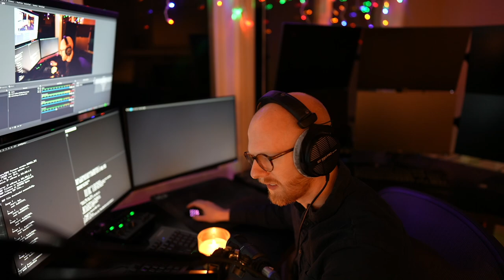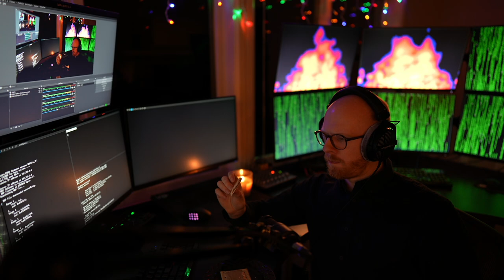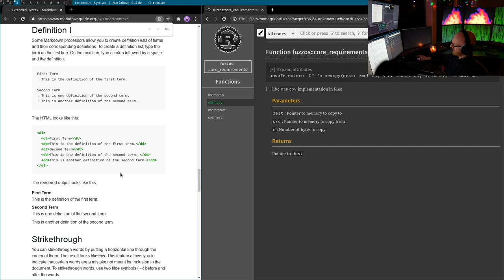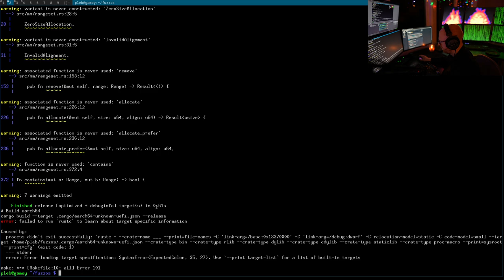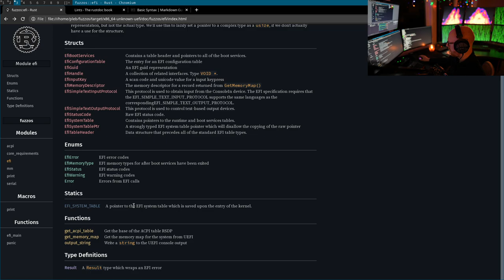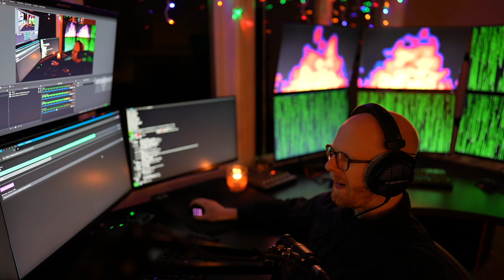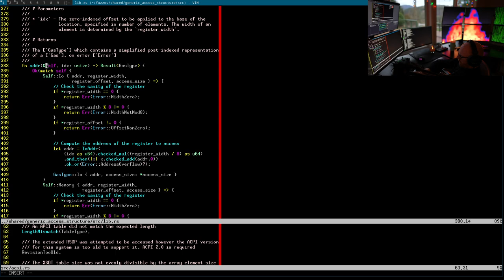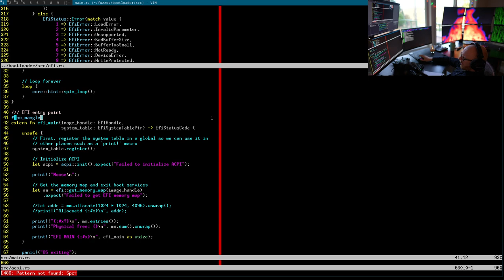FuzzOS: Getting multiple cores booted (Part 1/2)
In this stream we do a lot of code cleanup, documentation, which serves as a readthrough of the code. And then we get multiple cores booted in x86!